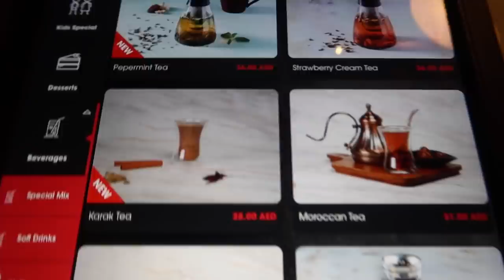DUBAI ☀️ VLOG #1: Eerste dag, palm Jumeirah & Dubai mall